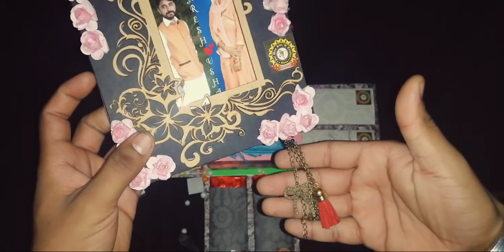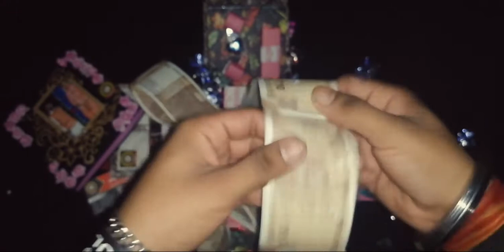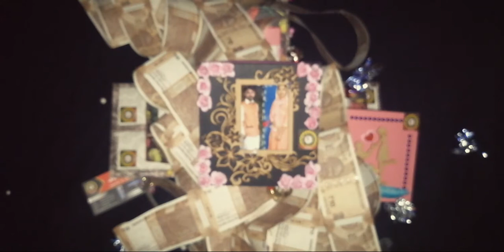Marriage Stage Gift ||Couple Gift ||Wedding Gift||Currency Chocolate Explosion ||3 Layer Explosion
Hi Friends
 Used Paper, Card Stock, Some hard sheets, Pattern Paper, Colour Paper, Chocolate, 10₹ currency. Craft things and make an amazing Handmade Chocolate Explosion. Finally Get a suprice In center Of explosion, It's Will Change According Customers Choice.. I Sure You like it.& Support us In like N sharing.

We also Making others things are that

For Latest Update Join With Us on

(Hello Everyone my self Jai I m From Sirsa, But I Work's in Tapukara Bhiwadi(Raj.) As an Engineer/ Crafter. I share with you our products which making by craft, I try also sharing DIY videos in future)

Er. Jai Jan.